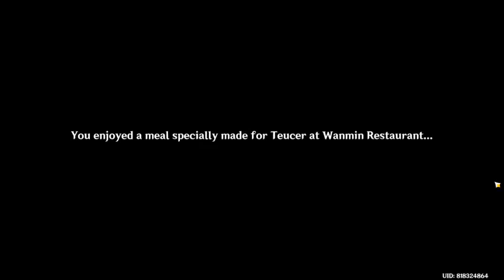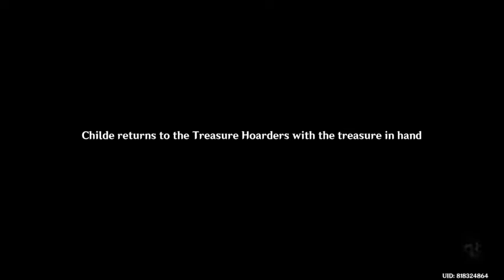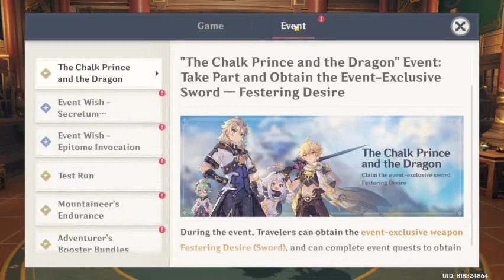Childe Story Quest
Remember that you need to be at Adventurer Rank 40 or above and 1 Story Key
To get a Story Key you need to finish 4 Daily Commissions (2 days worth of commissions)

In this video I can't really use Childe to mix in with my party so I guess that all I can do with Childe on the party